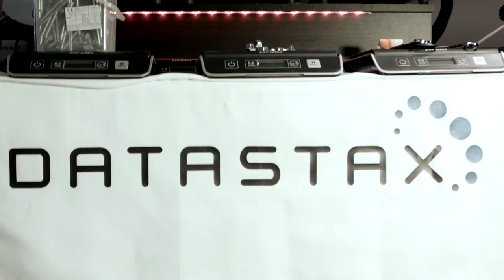Apache Cassandra at ING with Christopher Reedijk, Advisory IT Specialist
Speakers: Christopher Reedijk, Advisory IT Specialist at ING & Patrick McFadin, Chief Apache Cassandra Evangelist at DataStax